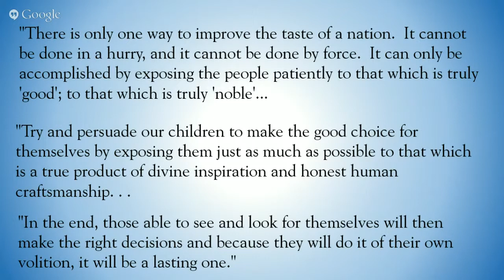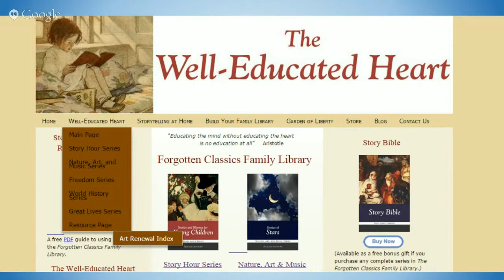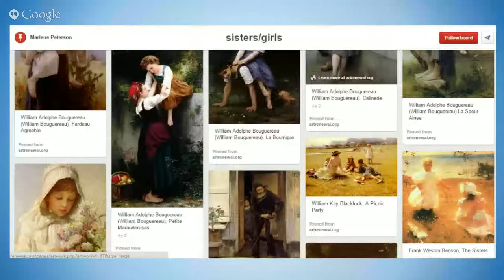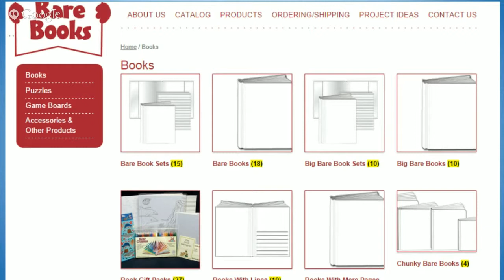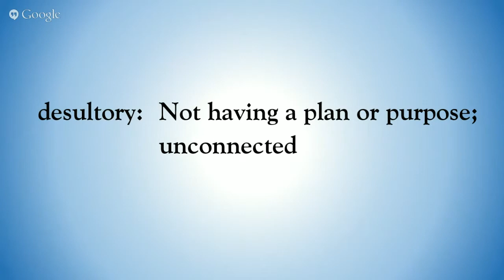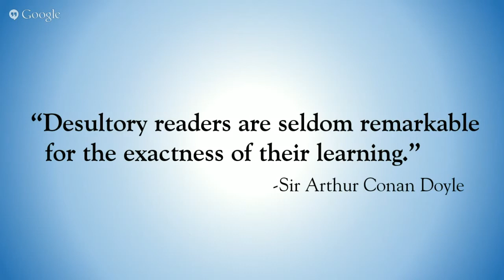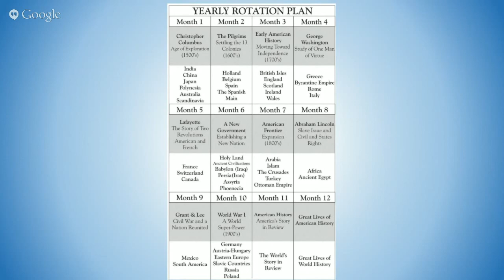Well-Educated Heart 2